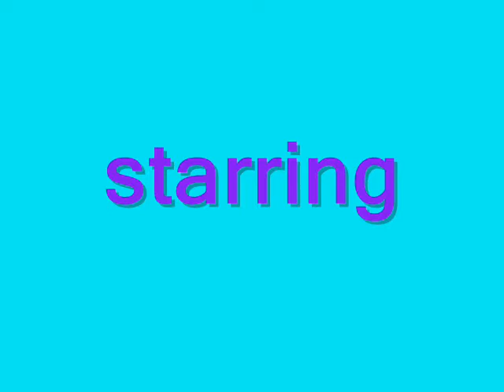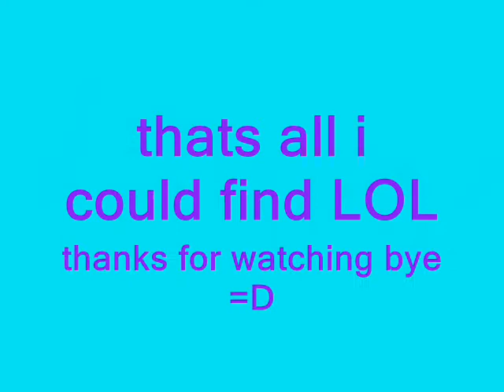adventure part 6 final part